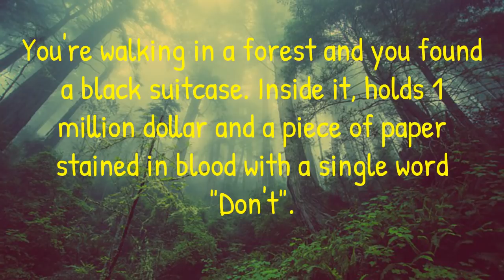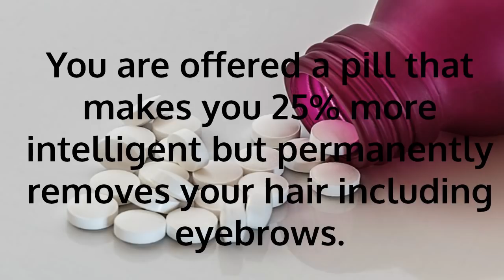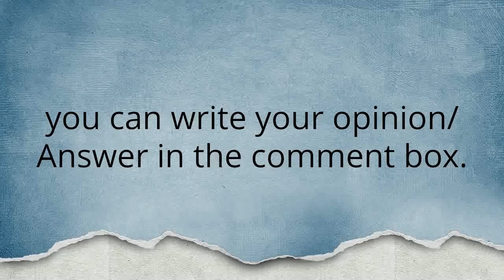Interview Questions || Know your opinion || Your voice Your way || Hypothetical Question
Hypothetical Question || Know your opinion || Your voice Your way || Interview Questions
Hypothetical Question || Know your opinion || Your voice Your way
Hypothetical Question || Know your opinion || India Voice

To Know more about

Q--आप एक जंगल में घूम रहे हैं और आपको एक काला सूटकेस मिला है। इसके अंदर, एक शब्द "न" के साथ 1 मिलियन डॉलर और खून में सना हुआ एक कागज का टुकड़ा है।
क्या आप सूटकेस घर ले जाएंगे या छोड़ देंगे?
Answer--मेरे राय में आपको सूटकेस लेकर पुलिस स्टेशन में जाना चाहिए   क्योकि पुलिस इसके बदले आपको इनाम  दे सकती  है  और अगर आप सूटकेस अपने साथ  लेकर जायेगे तो आपके ऊपर चोरी का केस भी  हो सकता है
Q---आपको एक ऐसी गोली की पेशकश की जाती है जो आपको 25% अधिक बुद्धिमान बनाती है लेकिन भौं सहित आपके बालों को स्थायी रूप से हटा देती है।
 क्या आप इसे लेते हैं?
Answer---मेरी राय में, आपको गोलियां नहीं लेनी चाहिए क्योंकि आप गोलियां लेने के लिए बुद्धिमान नहीं बनेंगे, लेकिन अगर आप अभ्यास करते हैं, तो आप पूर्णतावादी बन जाएंगे, और यदि आपके पास पूर्णता है, तो क्या आप बुद्धिमान नहीं हैं?
Q---अगर आपको पता चले कि आपके पास जीने के लिए 24 घंटे हैं तो आप क्या करेंगे?
Answer---अगर मुझे पता चलता है कि मेरे पास केवल 24 घंटे हैं, तो मैं उन लोगों से माफी मांग लूंगा, जिन्हें मैंने कभी दुख पहुंचाया है और मेरी जो भी जिम्मेदारी है, उसे पूरा करने की पूरी कोशिश करूंगा।

100%working trick for simplification in fraction

Special thanks to artist
mage by Jose Antonio Alba from Pixabay
Image by cristhianelouback0 from Pixabay